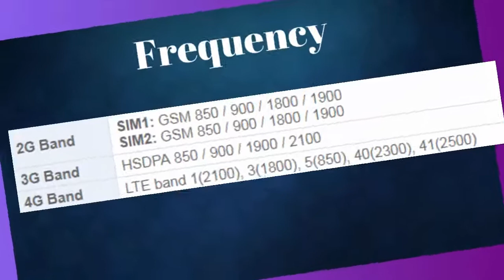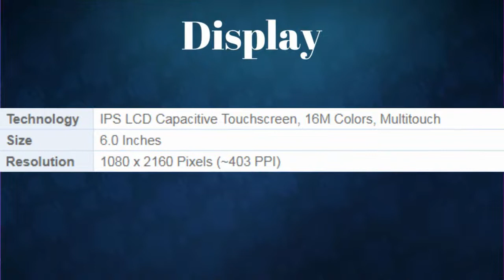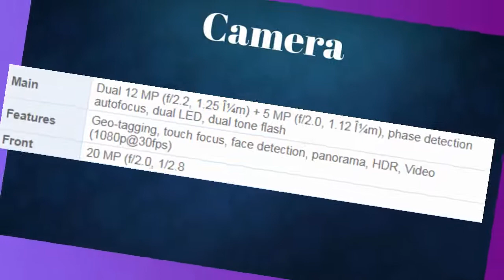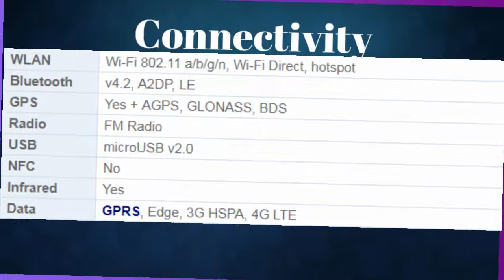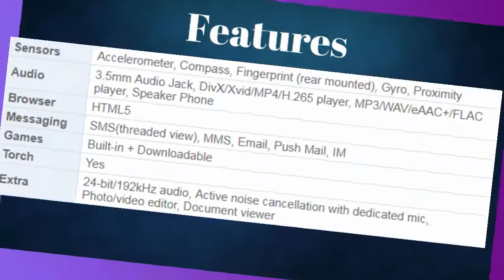Xiaomi Redmi Note 5 Pro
Whats New
Xiaomi Redmi Note 5 Pro - Globally Recognized Mid-Ranger!
Xiaomi added another smartphone in Redmi Note series and latest addition is 5 Pro which is going to be little different form its sibling in matter of its specifications. Design is going to remain same that we have already saw in all other devices. Xiaomi Redmi Note 5 Pro got better chipset which is going to improve the performance of the device. Qualcomm is the manufacturer of Snapdragon 636 chip and now Xiaomi's Redmi Note 5 Pro is going to run with octa core processor but instead of cortex A53 you will get Kryo 260 to control the power consumption and performance of the Xiaomi Redmi Note's processes. 1.8 GHz will be the clock speed on which it is going to maintain the progress of the tasks. GPU of the device is also changed due to change in chip of Redmi Note 5 Pro by Xiaomi. Adreno 509 GPU is going to work out with 4/6 GB of the RAM. Just like its RAM internal storage also have different variants and you will get the Xiaomi Redmi's Note 5 Pro in 32 GB and 64 GB versions. Camera department is also improved and now instead of single camera you will take the pictures with Dual camera lenses of Xiaomi Note 5 Pro where the main 12 MP lens is followed by the 5MP lens. 20 MP front camera is going to click your selfies and you can upload them on any platform without any kind of editing. Redmi Note 5 Pro is going to launch with 5.99 inch screen and instead of Samsung's AMOLED display it has packed IPS panels that support Full HD Plus resolution. Note 5 Pro will be available in market in Black, Champagne Gold, Rose Gold, Blue colors.